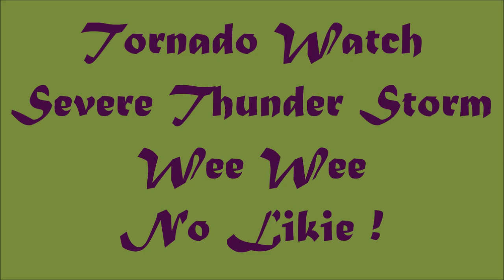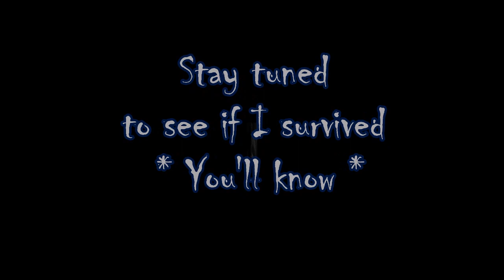Tornado Watching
We have been/Are under Tornado Watch until 8pm and Tornado has already destroyed lots of businesses in Columbus, MS

Also, ManLand has been driving along side a tornado today while making a delivery of a washer n dryer!